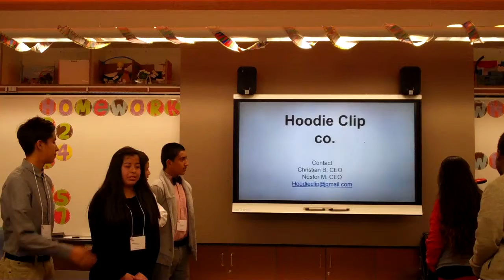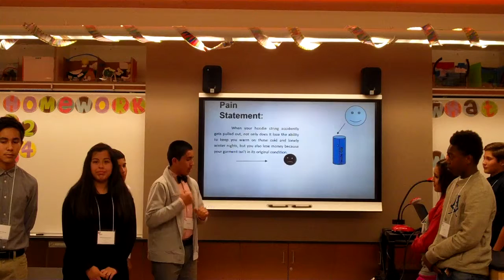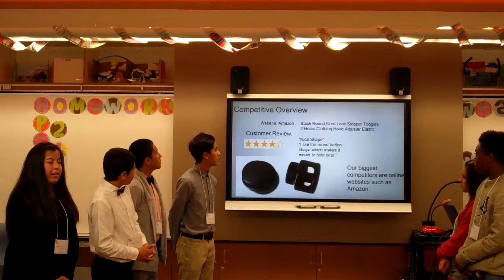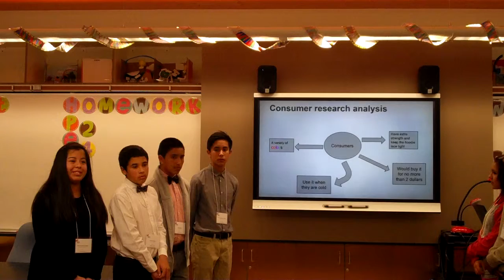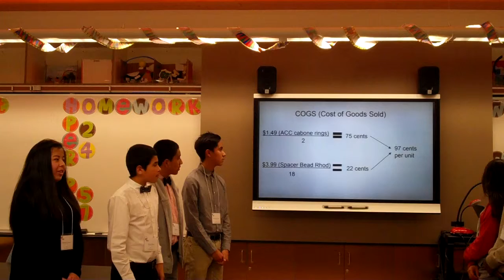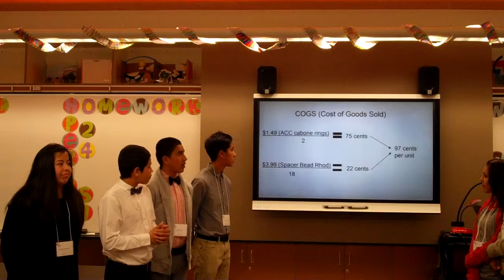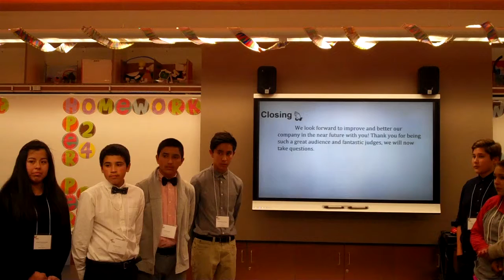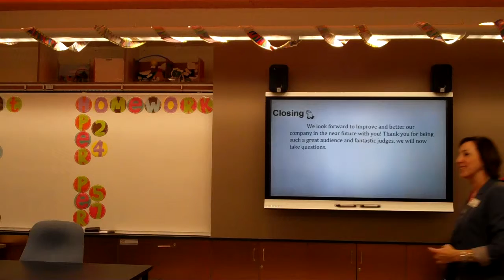2014-15 Woodside High School E1 Showcase 2 Clip Co.